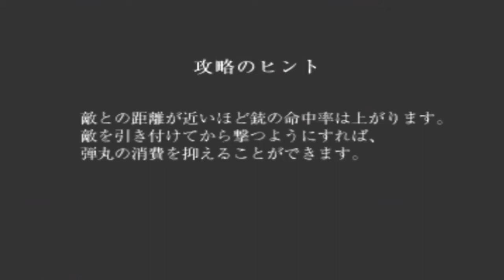#7【サイレントヒル】「くぱぁ」が必殺技のボス出現！【実況プレイ】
プレイステーション「サイレントヒル」シリーズをプレイしていきます
以前怖すぎてクリアできなかった因縁のタイトルなのでクリアできるよう努力しますｗ

民家の裏口から出て、突然周囲が暗くなる場面辺りまでプレイして投げました
攻略サイト未使用で進めていきますのでアドバイス等いただけると嬉しいです

また、プレステ3でプレイしているため、不具合が発生します
ハンドガンを縛る代わりに難易度を下げる予定でしたがそのままでいきます！
屋内マップでは不具合が発生しないようです、場合に応じて使用していきます